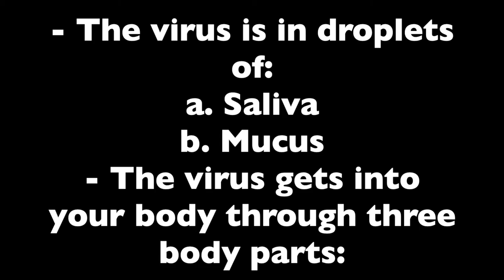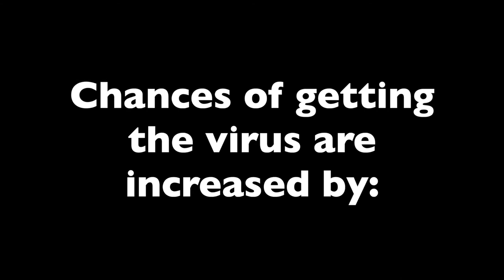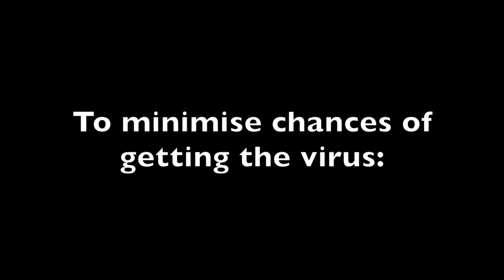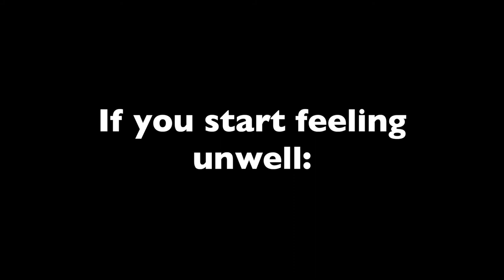Stay Safe from COVID 19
Coronavirus (COVID-19) has spread to many countries across the world yet it has no cure. This is general information to help stay safe.